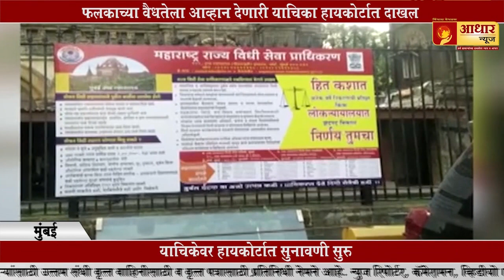दुष्काळाच्या नावावर सरकारची चेष्टा -अशोक चव्हाण